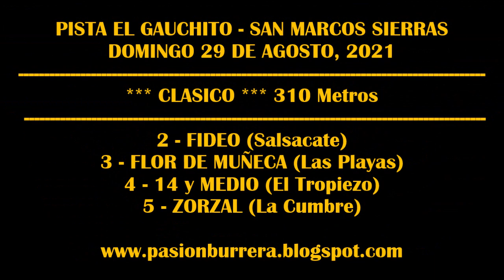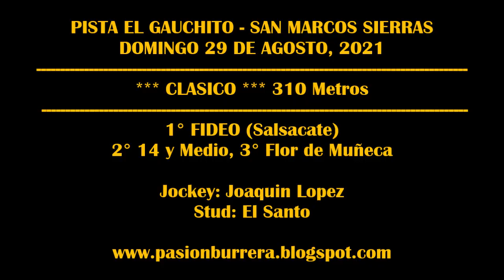FIDEO: Pista el Gauchito - San Marcos Sierras (29-08-2021)